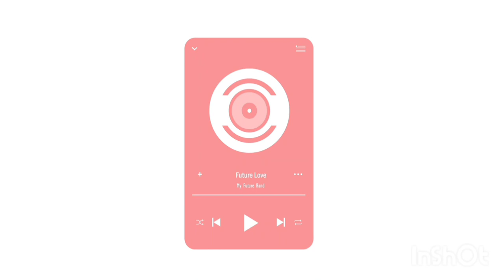Emotional Mess - Amy Lynn & the Honey Men.no copyright music 2023